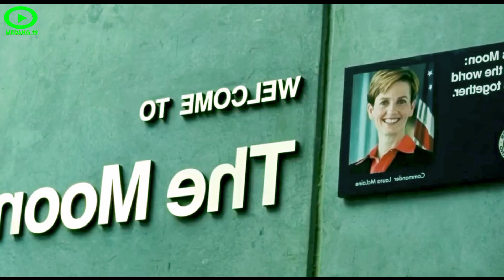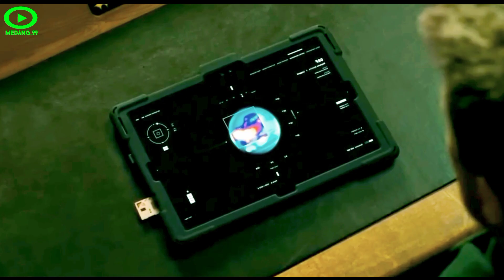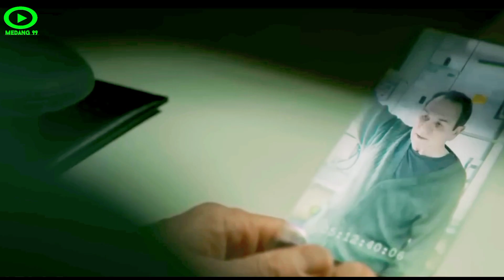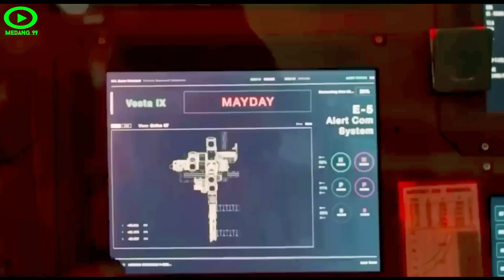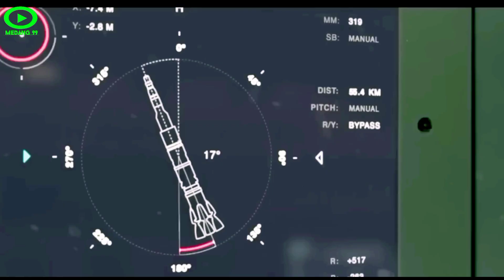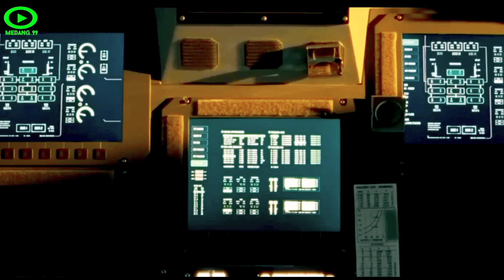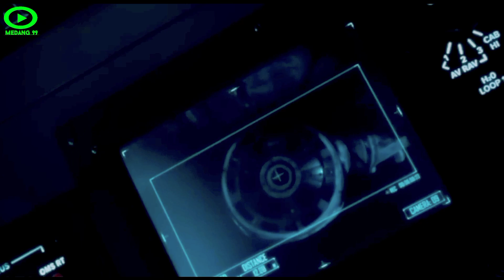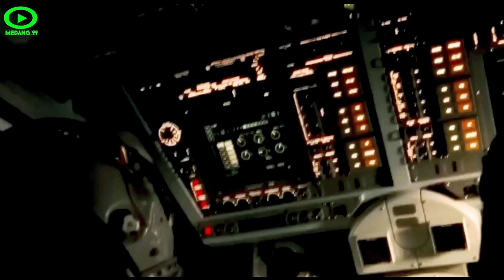Menyelamatkan Manusia Dari Kepunahan😱😱| action movie 2023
Misi Mencari Tempat Baru Untuk Hidup 😱😱| action movie 2023

synopsis:
Mayor Roy McBride adalah seorang astronot yang harus melakukan perjalanan ke tepi luar tata surya. Pada akhir abad ke-21, gelombang kekuatan misterius mengancam seluruh kehidupan manusia. Lima Project, sebuah stasiun luar angkasa yang dikirim 29 tahun yang lalu, sudah melacak ini. Lima Project memang dirancang untuk mencari kehidupan cerdas di orbit sekitar Neptunus. H. Clifford McBride, mendiang ayah Roy, diduga meninggal karena memimpin proyek tersebut. Tapi Roy masih bersedia menyetujui untuk pergi berangkat ke Mars dan mencari sang ayah. Di tengah perjalanan, perompak menyergap Roy dan rekannya Pruitt.
Roy pun harus melakukan perjalanan ke Mars dengan kapal Cepheus. Singkat cerita, setelah berhasil mendarat di Mars, di sana Roy bertemu dengan Helen Lantos, seorang ilmuwan. Helen memberi tahunya bahwa ayah Roy terlibat dalam proyek rahasia di kehidupan planet lain.Dia memberi tahu Roy bahwa Cepheus akan pergi ke stasiun Lima Project untuk menghancurkannya dengan senjata nuklir. Keduanya memutuskan Roy harus menghadapi Clifford, dan Lantos membantu Roy untuk mendapatkan akses ke lokasi peluncuran roket.
Neptunus pun menjadi planet kedua Roy menapakan kaki di luar angkasa. Ia disambut dengan hal yang mengejutkan. Di sana Roy melihat sosok ayahnya. Benarkah ayah Roy masih hidup? Apa yang sebenarnya terjadi?

movie review 2023. the joint family, movie review 2023 english,
alur cerita film wik wik terbaru 2022,
alur cerita film wik wik,
alur cerita wik wik,
alur film 2023,
big movies terbaru 2023 subtitle Indonesia,
big movies,
drakor action terbaru,
film 2023 terbaru full movie,
film action 2021 subtitle indonesia full movie,
film action 2022 terbaru subtitle Indonesia,
film action 2023 terbaru subtitle indonesia full movie,
film action 2023 terbaru subtitle Indonesia,
film action brutal Indonesia,
film action brutal sub indonesia,
film action brutal terbaik,
film action brutal,
film action korea 2023 terbaru subtitle Indonesia,
film aksi brutal sub indo,
film aksi terbaru 2023 full movie sub Indonesia,
film alien sub indonesia full movie,
film barat romantic,
film barat romantis terbaru 2023 full movie sub indo,
film barat terbaru 2022 full movies subtitle indonesia action,
film barat terbaru 2023 full movie sub indo,
film barat terbaru 2023 full movies subtitle indonesia action,
film barat terbaru 2023 sub Indonesia,
film barat terbaru 2023,
film barat,
film bioskop terbaru 2023,
film indonesia terbaru full movie bioskop,
film kerajaan terbaru 2023 full movie sub indo,
film mafia terbaru 2023 full movie sub indo,
film naga,
film netflix 2023 full movie sub indo,
film psikopat full movie sub indo,
film romantis barat sub indo full movie terbaik 2022,